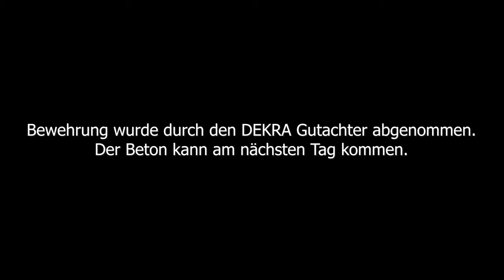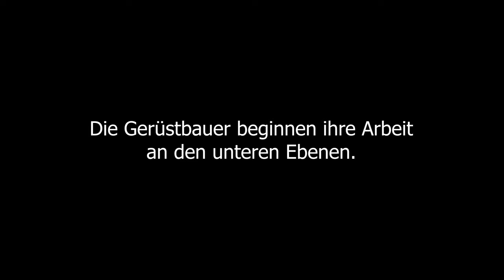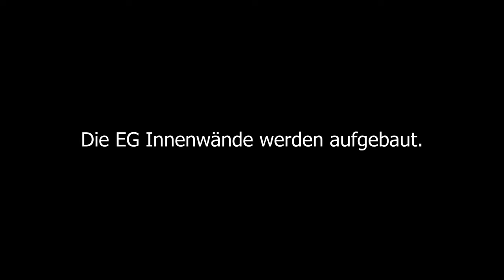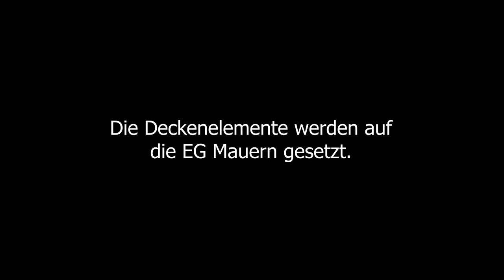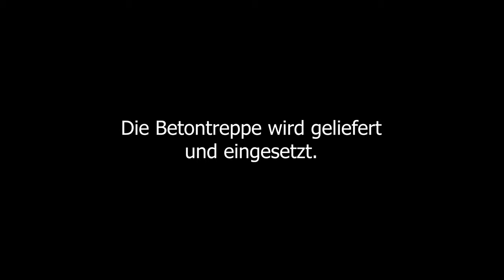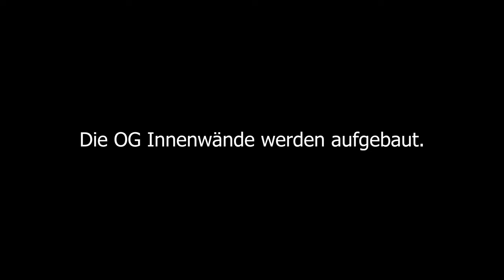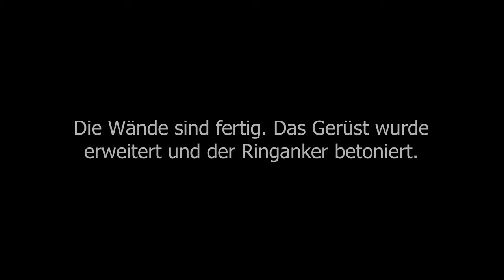Massivhaus Bau mit Heinz von Heiden "Teil 3 - Fundament und Rohbau"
Wir begleiten unseren Hausbau mit HvH und nehmen Euch mit! In der dritten Folge gibt es den Bau des Fundaments und den Mauer-Rohbau zu sehen.
-Fundament vorbereiten und betonieren
-EG Mauern errichten
-Gerüst aufbauen
-Decke einbringen und betonieren
-OG Mauern errichten
-Ringanker für Dachkonstruktion vorbereiten und betonieren